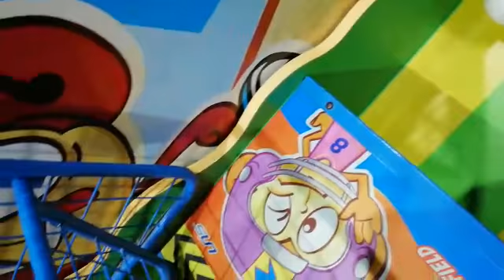Moly fantasy Aeon